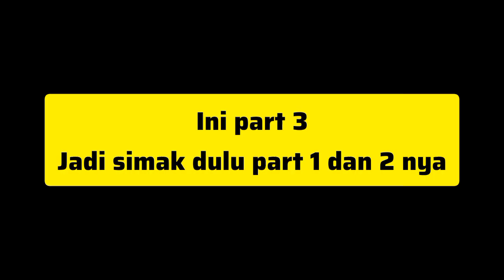PART 3-Bagaimana akhir kisah tragis Xiao Tian dan Jia En? - sick male lead from Memory Love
TITLE : MEMORY LOVE